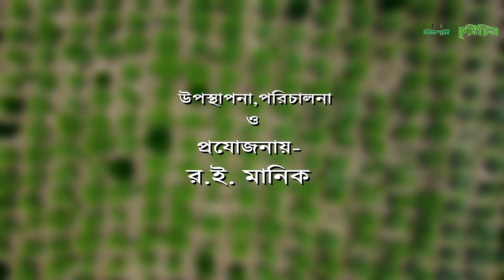কৃষিতে আর এক নায়ক সাকিব খান। লেখাপড়ার পাশাপাশী মিশরী পেয়ারা, মাল্টা আপেল চাষ করে সফল Krishi Chitra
কৃষিতে আর এক নায়ক সাকিবের অসাধারণ সফলতার চিত্র, মিশরী পেয়ারা আপেল ও মাল্টা চাষের বিস্তারিত ।
প্রয়োজনে - সাকিব খাঁন - 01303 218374 , 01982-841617
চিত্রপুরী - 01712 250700